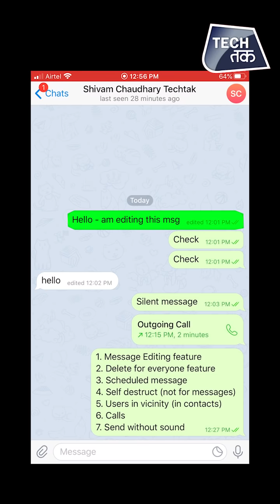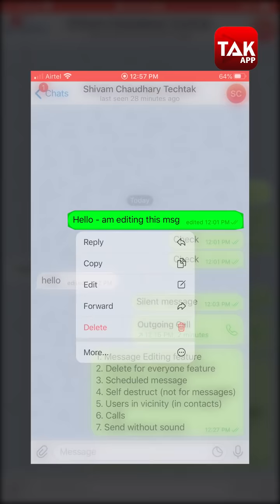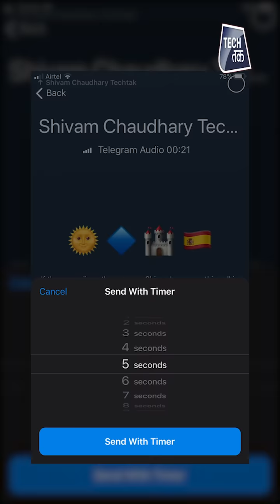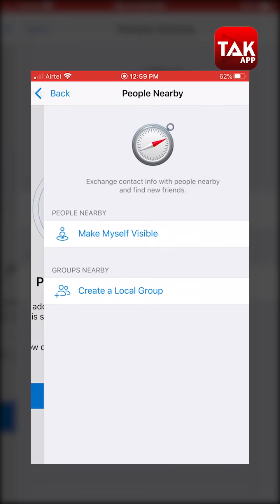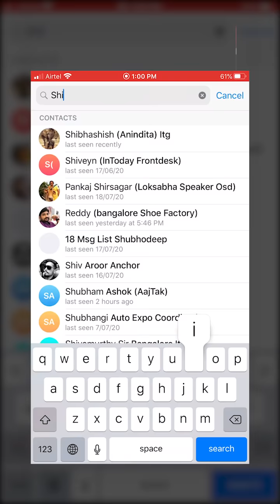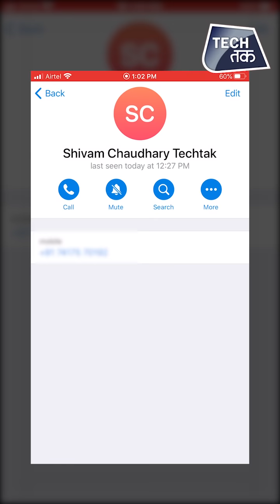This CHAT APP offers FEATURES never seen on WhatsApp | WhatsApp of the future? | You will love this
Imagine if you could delete a message sent by someone else for yourself as well as for the sender!
Or edit a message sent in past!
All this and more - watch the video to know some pretty cool features on this chat app which you would have never seen on WhatsApp!